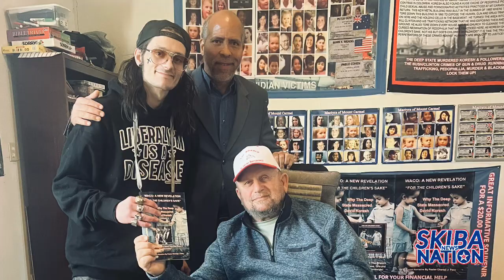THE UNTOLD TRUE STORY ABOUT WACO… (EXCLUSIVE INTERVIEW WITH BRANCH DAVIDIANS ) (OFFICIAL PREVIEW)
FIRST OFFICIAL PREVIEW @JeremiahSkiba EXCLUSIVE INTERVIEW WITH PASTOR PACE, AT THE BRANCH DAVIDIAN COMPOUND!

THIER TRUE STORY OF WHAT REALLY HAPPENED IN WACO…  APRIL 19, 1993.

THANK YOU PASTOR PACE AND PETER FOR GIVING ME THIS OPPORTUNITY TO TELL YOUR TRUE ACCOUNT OF WHAT HAPPENED THAT DAY IN WACO!